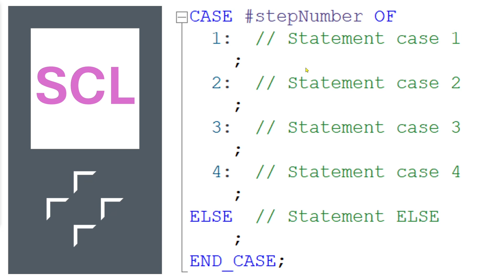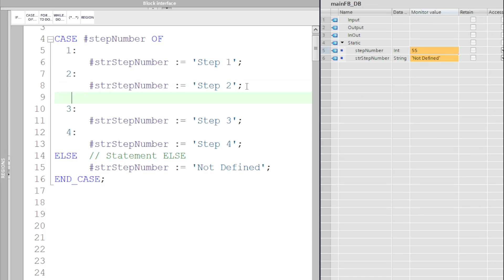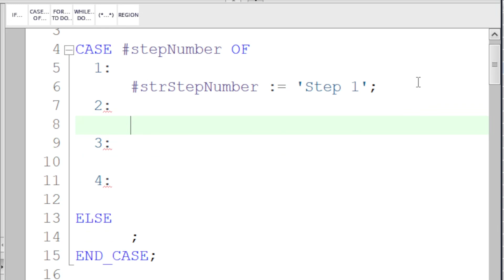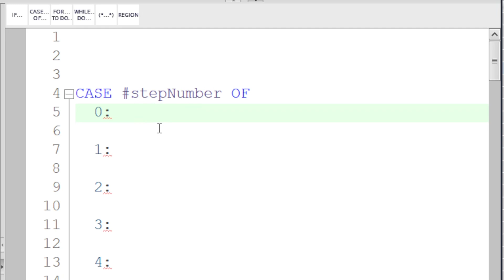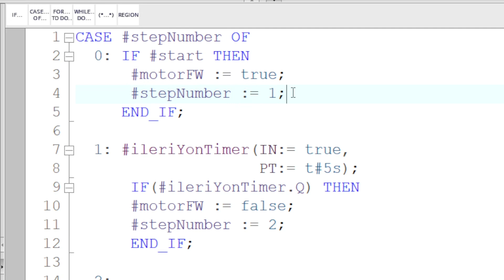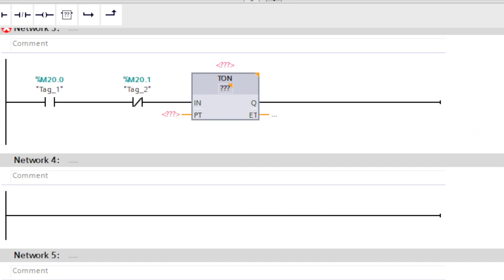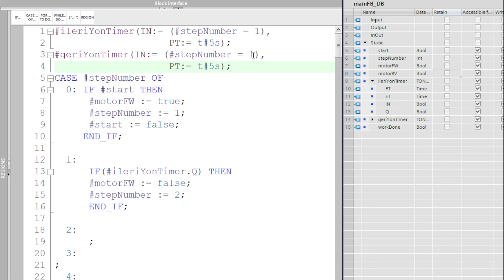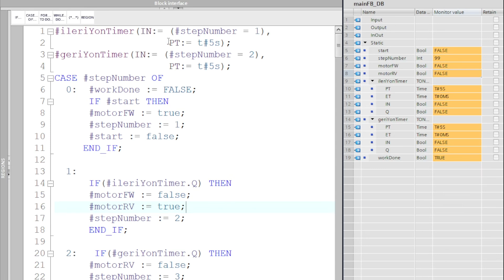011 CASE OF (SWITCH) YAPISI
Kontrol ve Kumanda program yapısında kullanılan Case-Of komutlarını detaylı olarak anlatmaya çalıştım. Case mantığı, Case OF... Else keywordleri ve programın çalışma şekli ile ilgil püy noktalara değinmeye çalıştım. Özellikle case içerisinde timer kullanımı ve timer'ın case dışında çağrılması konusunu detaylı aktarmak istedim. Faydalı olacağını umuyorum. Hız kesmeden devam edeceğiz. İyi seyirler.